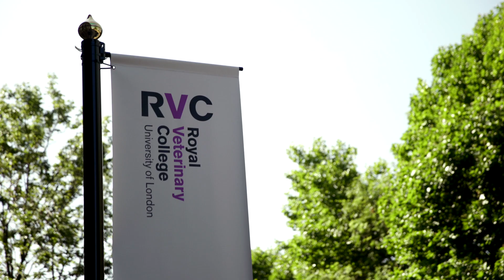Biosciences at the RVC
Secure your place in Clearing and discover Biosciences at the RVC